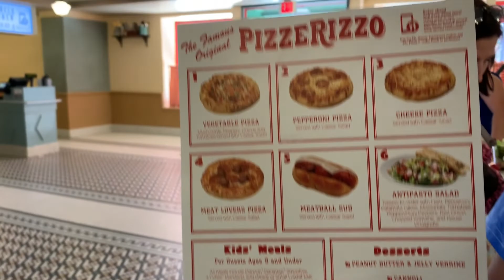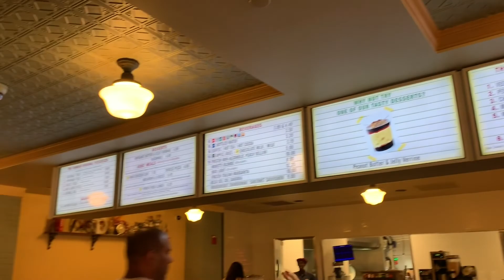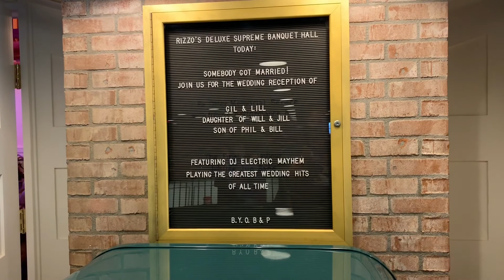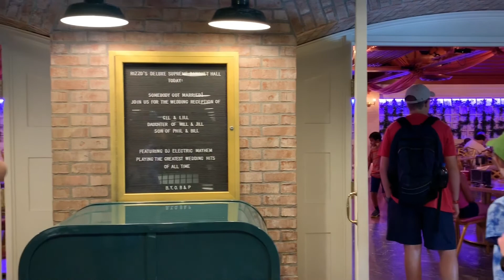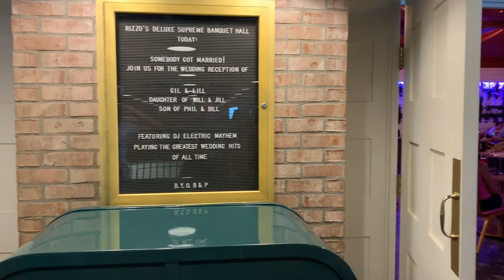Pizza Rizzo Open Today!